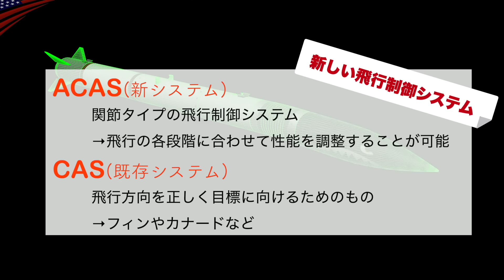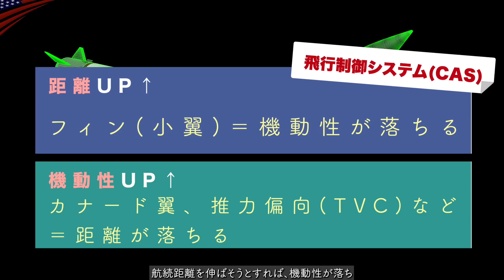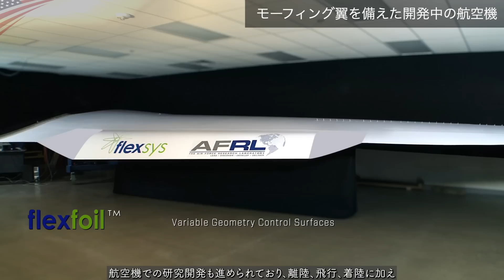ぐにゃ！曲がる【変形飛行する次世代ミサイル】アメリカ空軍開発の新型兵器”ミュータント”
アメリカ空軍が開発を進める全く新しい空対空ミサイル「ミュータント」
ミサイルの先端が「曲がる」という斬新な設計で空対空戦での命中率を飛躍的に向上
このミサイルを現在開発中の第6世代ステルス機などの戦闘機に搭載し、高機動のターゲットに対抗する手段として運用する計画

Film Credits:SSgt Parker Dubois, SSgt Caroline Parks, TSgt Alexander Cook, Richard McManus, SSgt Jake Jacobsen, TSgt Rachel Maxwell, Bradley Bowman The appearance of U.S. Department of Defense (DoD) visual information does not imply or constitute DoD endorsement.